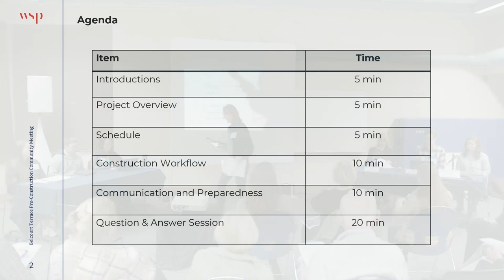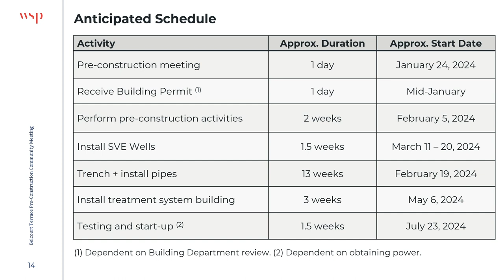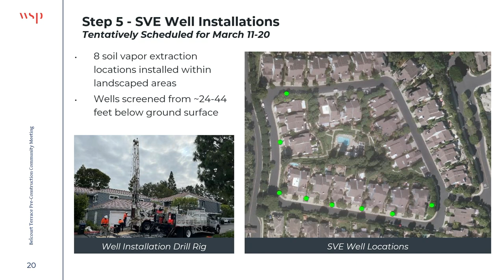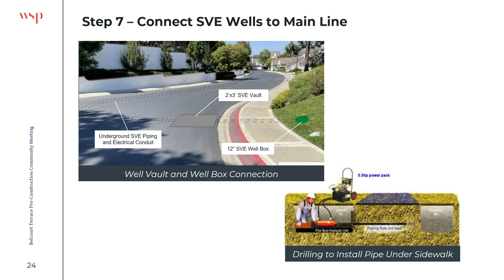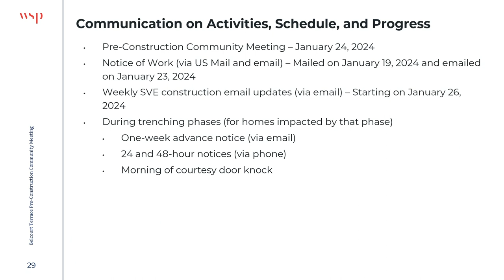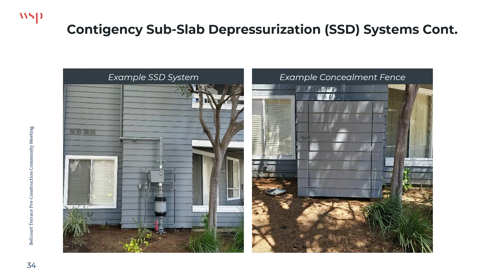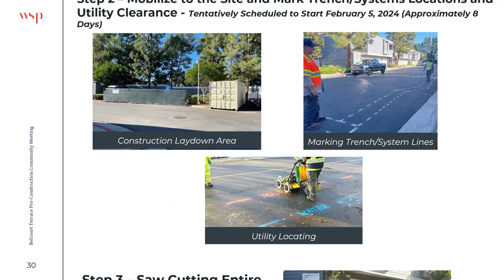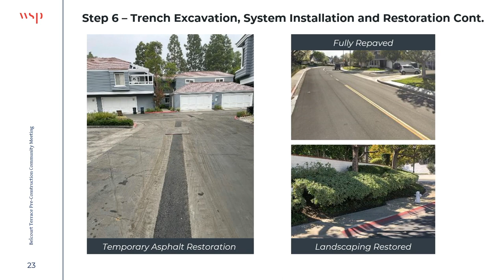Ford Belcourt Terrace HOA Pre-Construction Community Meeting - 1/24/24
The Ford Newport Beach project team hosted a meeting for residents of Belcourt Terrace to discuss the soil vapor extraction (SVE) system installation, which is tentatively scheduled to begin on Monday, February 5 and continue through June 2024. The meeting includes a presentation on the installation work and measures that will be taken to reduce impacts to the community as well as a question and answer session.